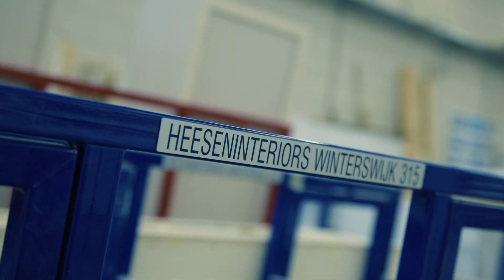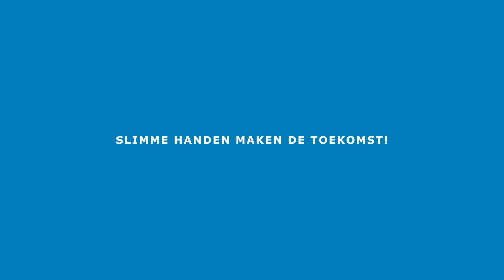Een kijkje bij Heesen Yachts - Scoor met Techniek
Scoor met techniek geeft je de komende tijd een kijkje in de keuken bij verschillende toonaangevende bedrijven in de Achterhoek!

Deze keer neemt Max Massop jullie mee naar Heesen Yachts in Winterswijk. De yachts die door Heesen worden gemaakt gaan de hele wereld over!

Max loopt met jullie door het bedrijf en laat de verschillende afdelingen en werkzaamheden zien.

Scoor met Techniek
Scoor met Techniek is een overkoepelende organisatie die het techniekonderwijs van de “gebouwde omgeving" promoot. Wij organiseren activiteiten en nemen deel aan diverse evenementen die de techniek bij VMBO-leerlingen onder de aandacht brengt.

Direct op de hoogte zijn van het laatste nieuws, nieuwe video’s en de open dagen?

Slimme handen maken de toekomst!